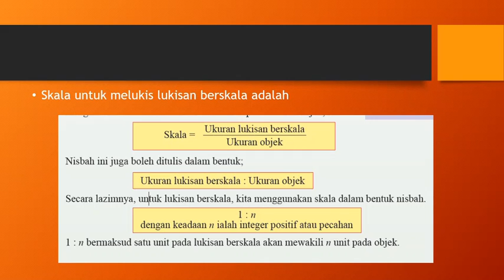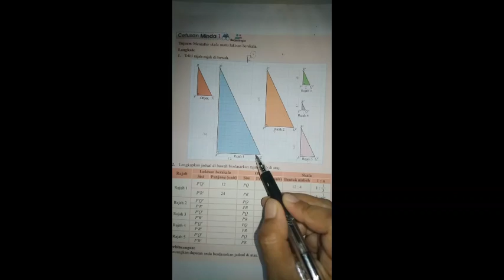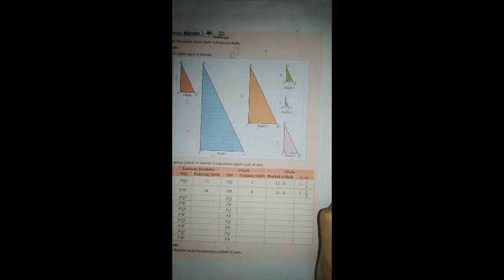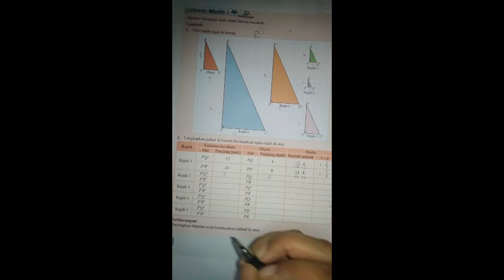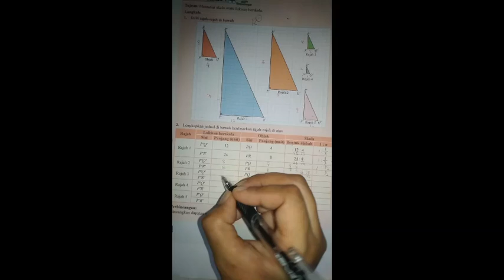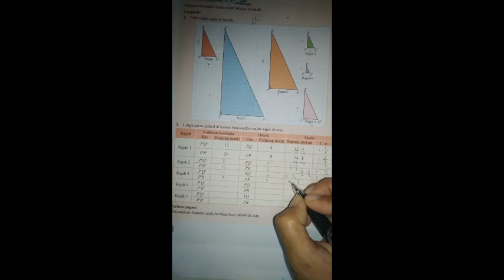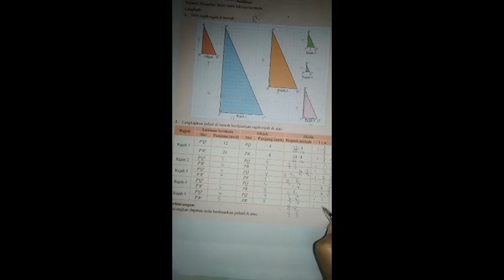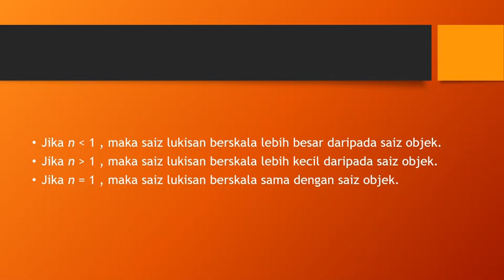2 lukisan berskala